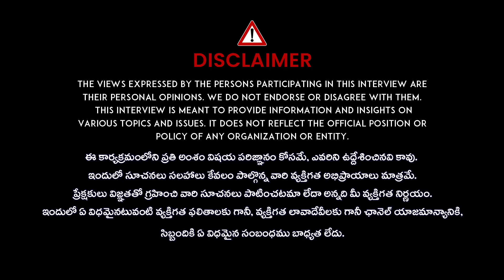బ్రహ్మం గారి కాలజ్ఞానం నిజం కాబోతుందా ? | Kalagnanam Facts 2024 | Chirravuri Srirama Sharma | iDream